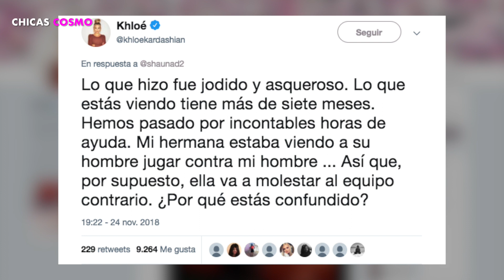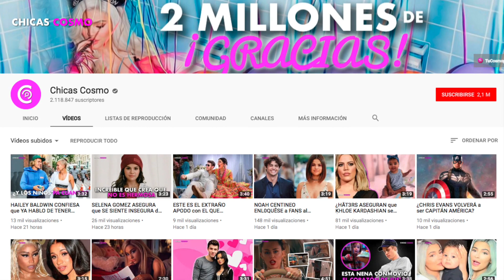KENDALL JENNER FORMALIZA SU RELACIÓN con BEN SIMMONS MIENTRAS CONVIVE con SU SUEGRA